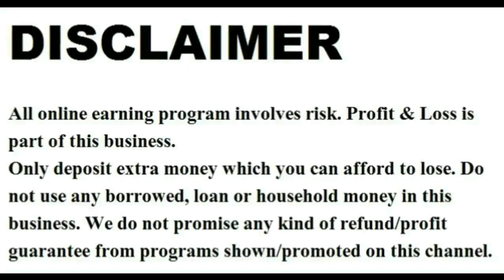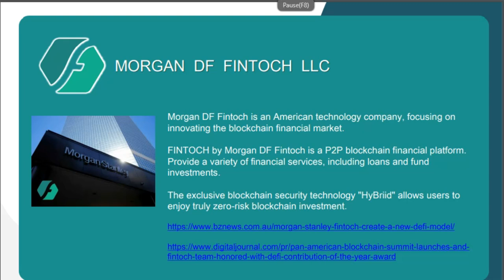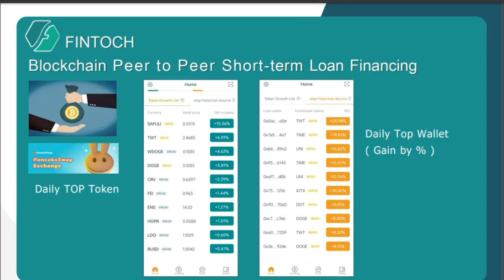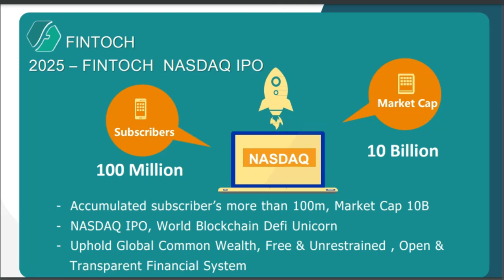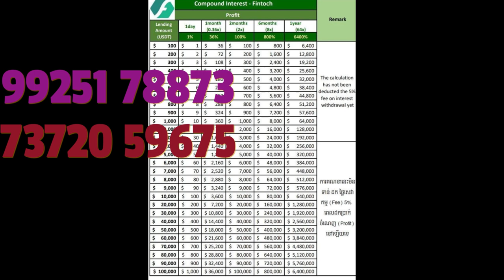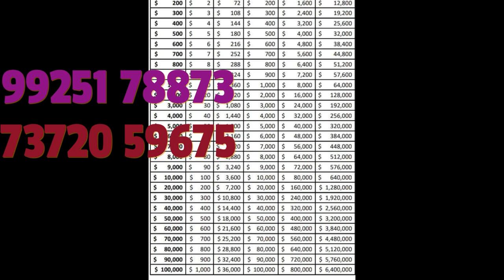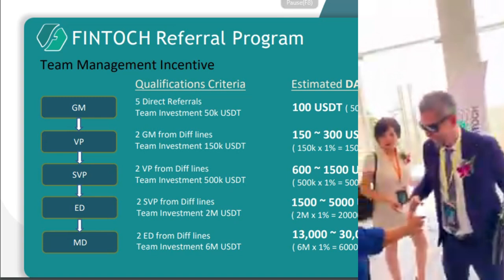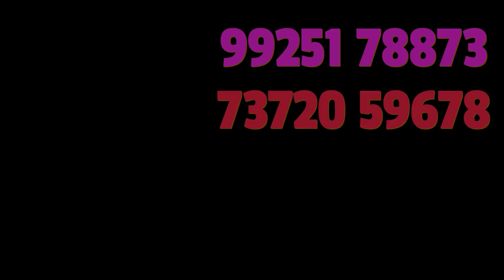Fintoch Plan । Non Working Mlm 2023 । meta various plan । Mlm 2025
2023 ka new mlm plan,

ˍˍˍˍˍˍˍˍˍˍˍˍˍˍˍˍˍˍˍˍˍˍˍˍˍˍˍˍˍˍˍˍˍˍˍˍˍˍˍˍˍˍˍˍˍˍˍˍˍˍˍˍˍˍˍˍˍˍˍˍˍˍˍˍˍˍˍˍˍˍˍˍˍˍˍˍˍˍˍˍˍˍˍˍˍˍˍˍˍˍˍˍˍˍˍˍ